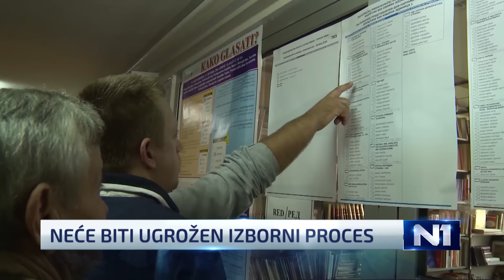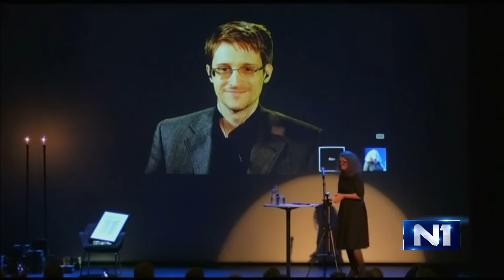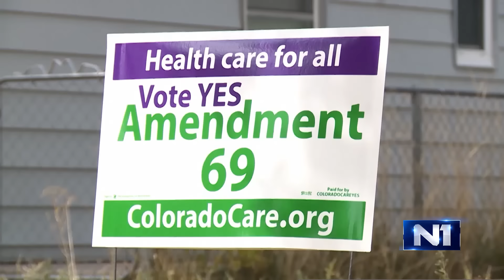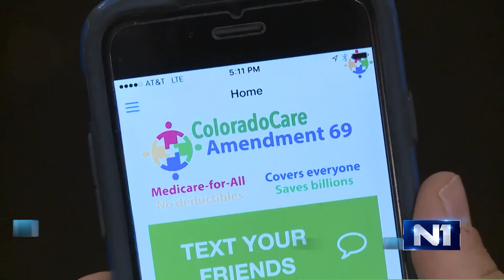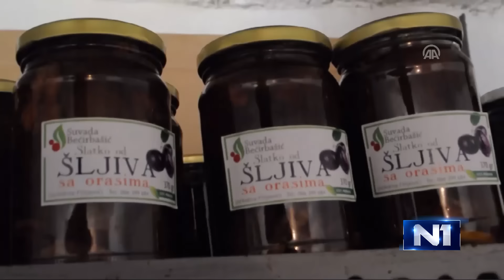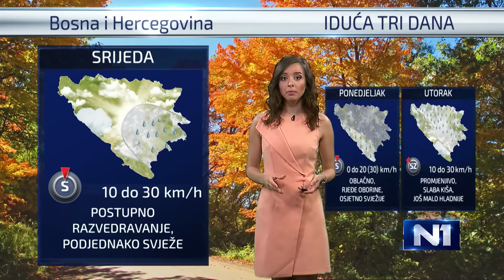Dnevnik u 19/Sarajevo/1.10.2016.